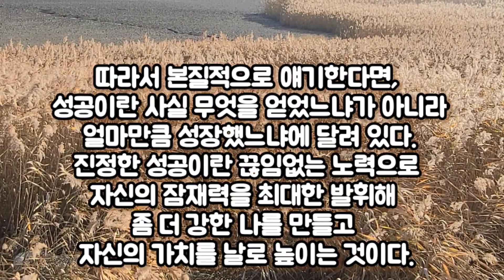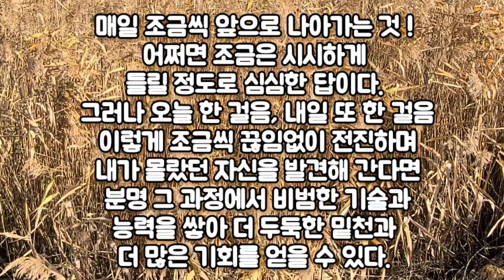성공보다 중요한 성장 어떻게인생을살것인가?하버드대인생학 명강의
우리는 흔히 자아실현을 통해 삶의 의미를 찾고 또 이를 인생의 궁극적인 목적으로 삼는다. 자아실현이란 자신의 재능과 잠재력을 찾아내 이를 십분 발휘함으로써 자신의 가치를 실현하고 그 속에서 만족감을 얻는 것을 말한다.